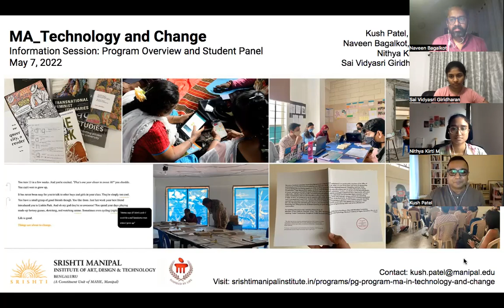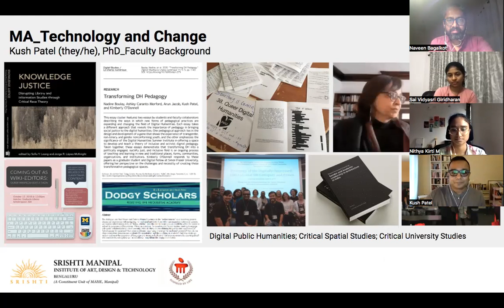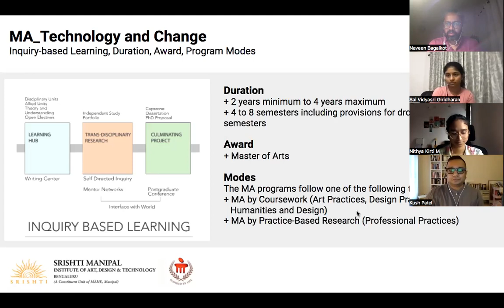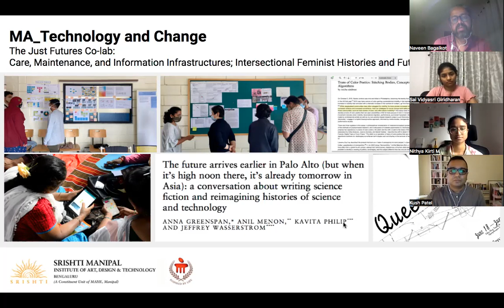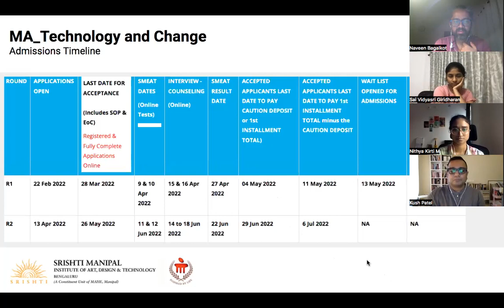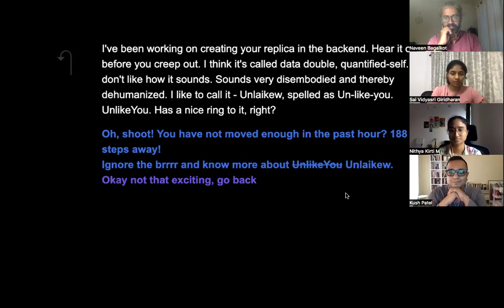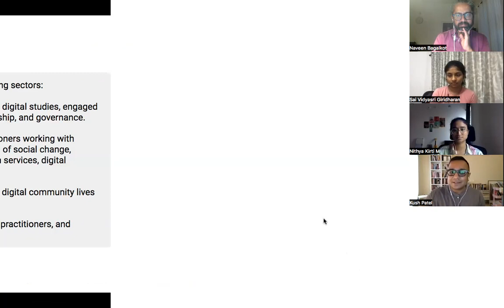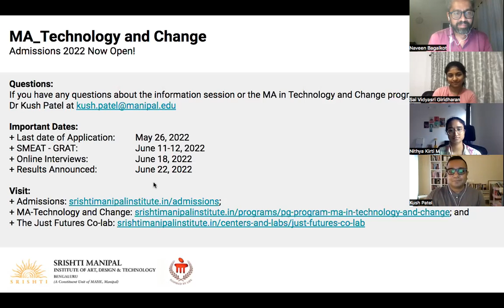Information Session on MA in Technology & Change Program at Srishti Manipal Institute, Bengaluru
This video gives an overview of the MA In Technology and Change Program at Srishti Manipal Institute of Art, Design, and Technology, MAHE, Bangalore. The Panelists, Kush Patel (Head of Studies), Naveen Bagalkot (Associate Dean), Nithya Kirti M (Year 01 Student), and Sai Vidyasri Giridharan (Year 02 Student) share the vision and curriculum structure, individual student learning experiences as well as details for Admissions 2022-23.

We apologize for not being able to include closed captions in the video. We have provided a slide-by-slide transcription in an accessible PDF format which the viewer can view on their browser or download, save, and print as well.